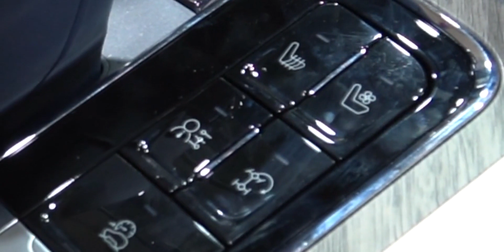【广州车展】自主品牌发力了！坦克500到底怎么样？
2021广州车展,汽车,越野,坦克,坦克500,suv